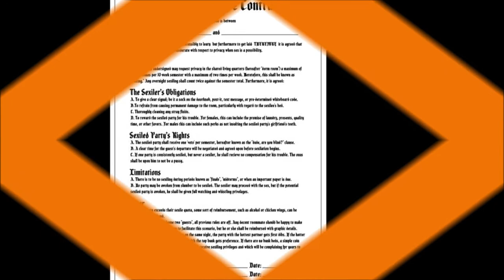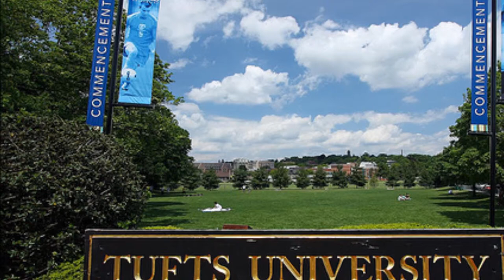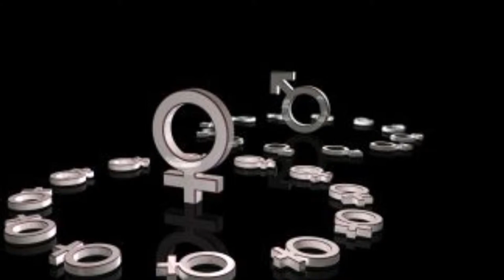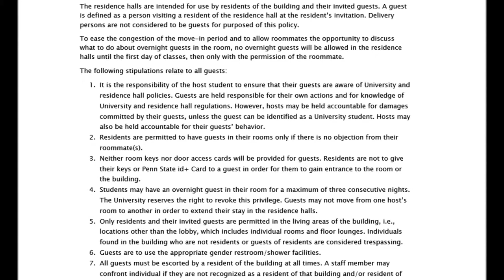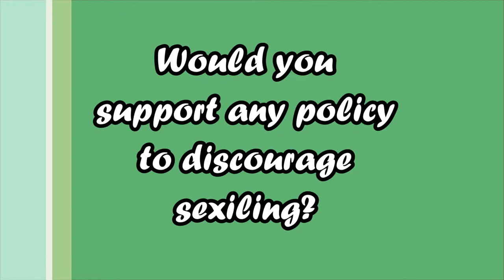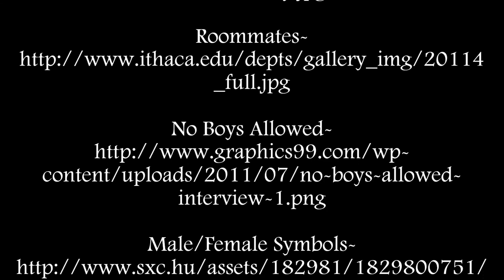Sexiling: A Common Courtesy or a Selfish Act?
Sexiling, it's a fact of life that it's going to continue as long as college students continue to have relationships.  However, the question is, is this a situation that should be regulated by a university's rules and code of conduct or should the control remain with the roommates?  We took a look at this controversy and spoke to a few students and faculty members to see where their opinions lay and gauge where the future of this subject may go.